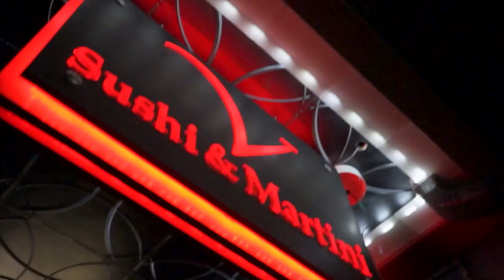V Club video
V night club